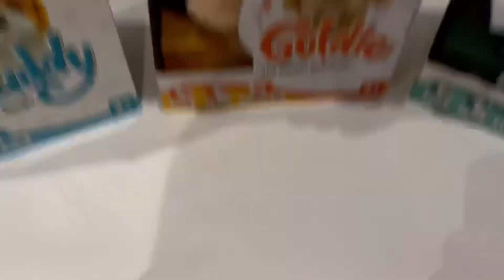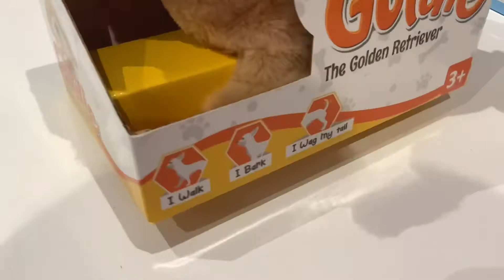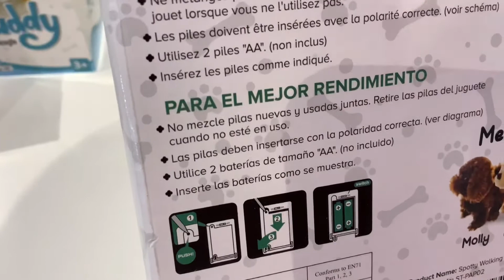PUGS AT PLAY / TOY DOGS!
PUGS AT PLAY